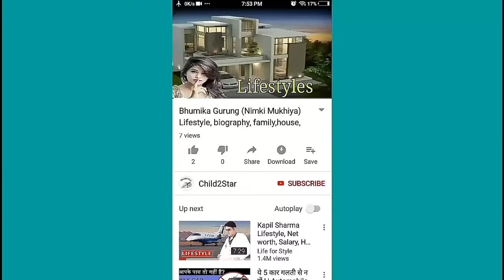Casual Dress Collection, Latest Kurtis, Summer outfits, Designs,Designer Outfits ideas 2019 ||HD